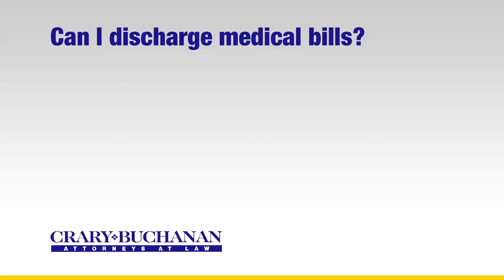Can I discharge medical bills?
Can I discharge medical bills?  | Crary Buchanan Attorneys at Law | Personal Injury Law | 759 South Federal Highway, Suite 106, Stuart, Florida 34994 | | Dedicated Legal Advocates Since 1927